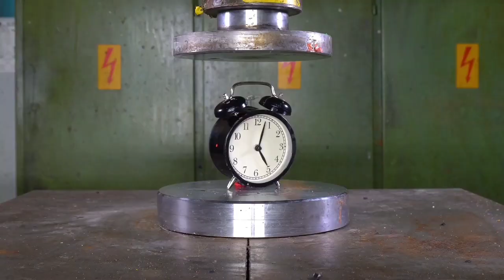Hydraulic Press Best Videos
We are here to make people happy and make them forget their pain for sometime.Even we are trying our best to vanish depression out of our lives.Take a break when u are Stressed or have any problem to relieve yourself by watching videos on our channel.

None of the above videos is created by us.Non copyright videos has been used for this purpose.Disclaim:The video is for entertainment purposes only.All videos,clips and photos belong to and are credited to their rightful owner.No copyright intend.All the clips,videos or photos used are non copyright.

iceburgslime
trend
hydraulicpumps
clearslime
bhfyp
stressfree
sushantsingh
watchvideo
releivepain
depreesionfree
good sleep
don't commit sucide
depression free
lifeis important
you are important
hydraulic press battery,
hydraulic press book,
hydraulic press balls,
hydraulic press bending machine,
hydraulic press brick,
hydraulic press crushing things,
hydraulic press clay,
hydraulic press candle,
hydraulic press car,
hydraulic press circuit,
hydraulic press cylinder,
hydraulic press cutting machine,
cframe hydraulic press,

hydraulic press iphone,

hydraulic press no music,